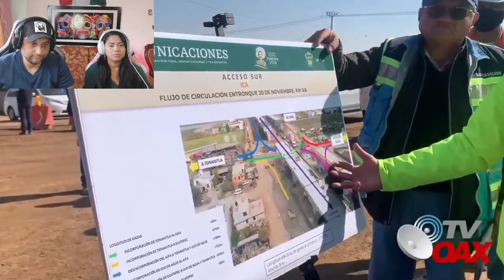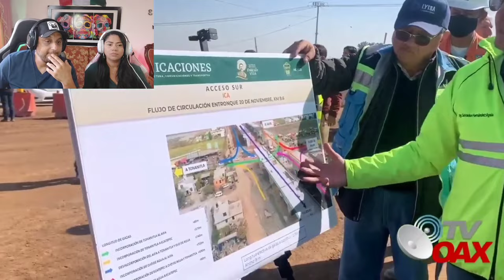ESTRENAN LA VIA MAS RÁPIDA PARA LLEGAR AL AEROPUERTO FELIPE ÁNGELES "AIFA" Una Maravilla ✈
Directos: Miércoles, Viernes, Sábados 10 pm y Domingos 5 pm

subimos Dos Videos Diarios Gracias por el Apoyo...
😘COMPARTE
😉COMENTA